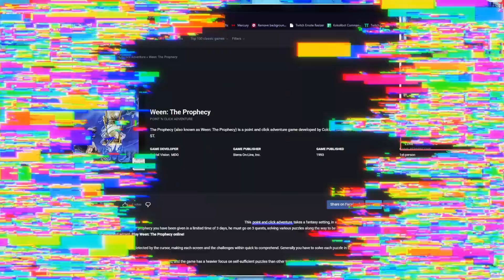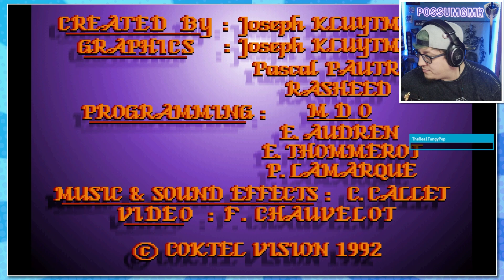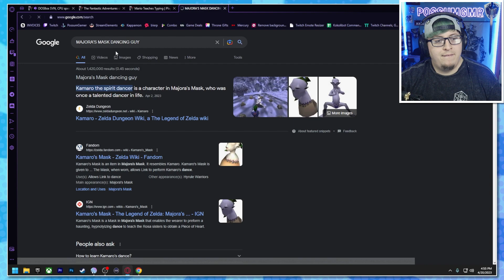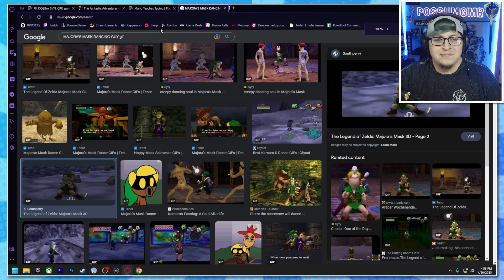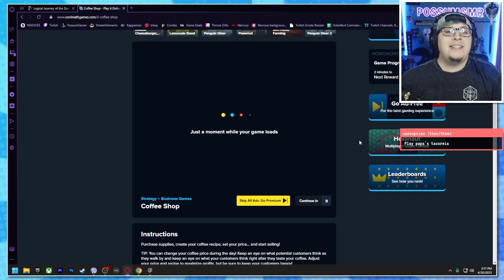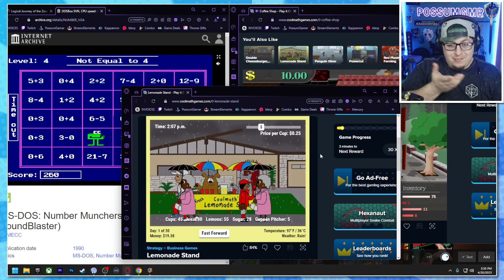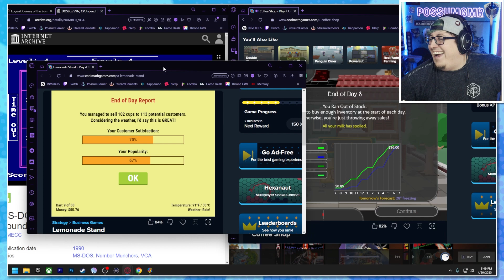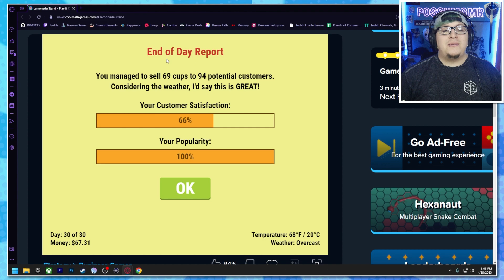Random Flash Games [Apr 20, 2023]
Hi! I'm Possum, and welcome to PossumVODs where I archive my old streams largely unedited.

If you enjoy this content, head over to my Twitch page where you can catch me live Tuesday through Thursdays at 4pm MST!